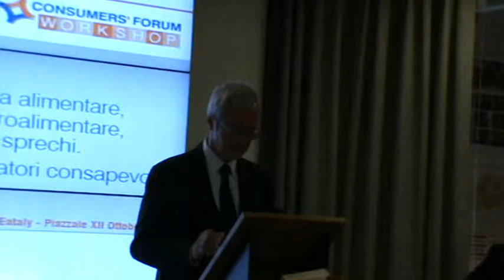Roma 7-6-13 Eataly Consumers' forum 02/15 Andrea Giussani Presidente Banco Alimentare onlus